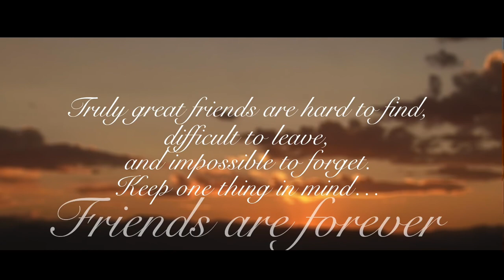FRIENDS FOREVER (Vs Trailer)